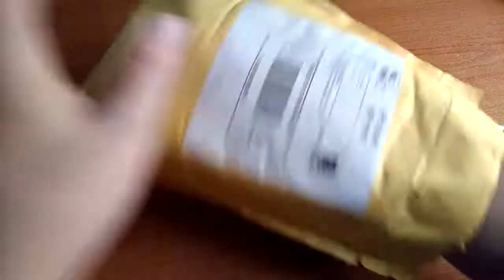Хорошая сумка с Али.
Не кожа.